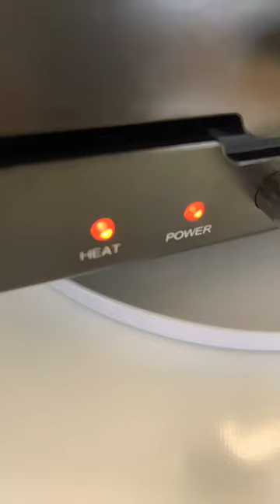￼ Grilling a sausage using a waffle maker ￼